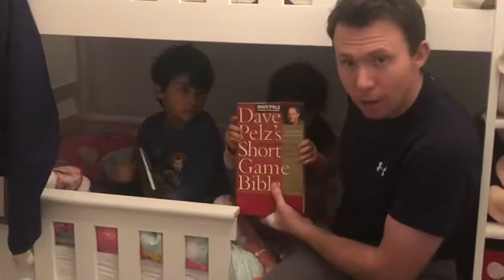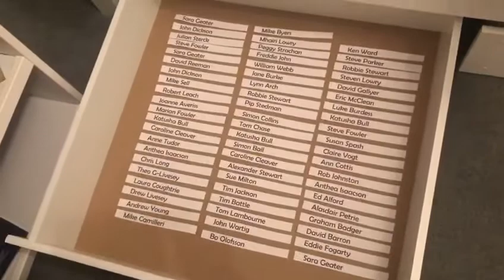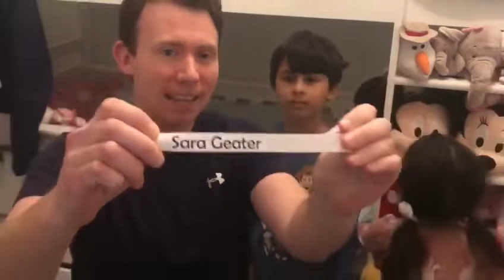Stay at Home Prize Draw #5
Tonight we drew the names of two lucky winners who won themselves an Odyssey Triple Track or Stroke Lab putter each.